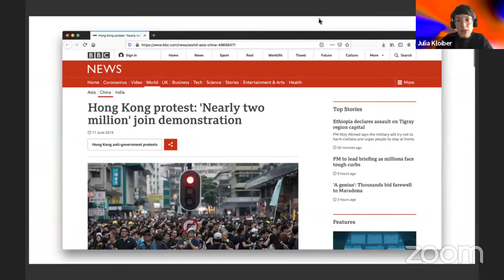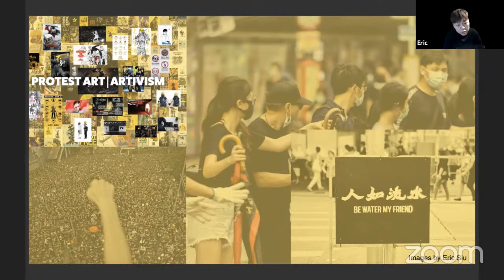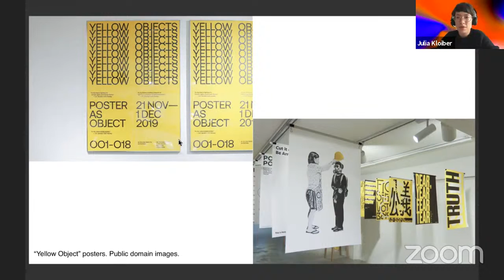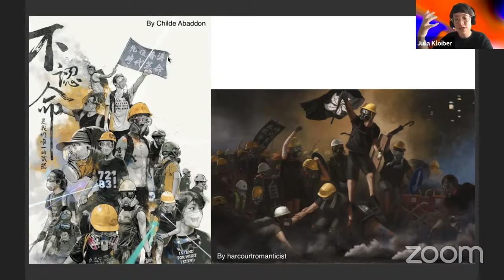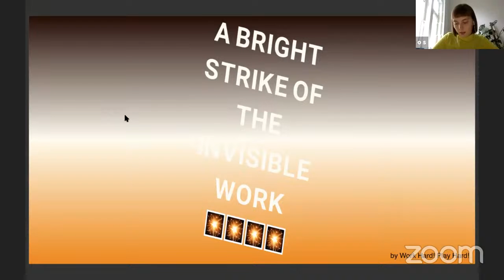Digitale Veranstaltung: About the Future in Times of Crises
Menschen rund um den Globus haben in den letzten Monaten durch die Corona-Pandemie gelitten. Doch COVID-19 ist nicht die einzige Krise, mit der wir konfrontiert sind. Die Klimakrise und politische Krisen kommen für viele noch hinzu. Wie beeinflussen diese Krisen unseren Blick auf die Zukunft? Führen sie dazu, dass Menschen resignieren oder dazu, dass sie aktiv werden? Mithilfe welcher Strategien bleiben Communities widerstandsfähig und stärken ihren Zusammenhalt?

Aktivist*innen und Künstler*innen aus Hong Kong, Belarus, Libanon, Venezuela  und weiteren Ländern haben ihre Perspektiven und Einblicke in Form einer kleinen Textreihe mit uns geteilt.

Digitale Veröffentlichung der Texte: 15. Dezember 2020.

Am 27. November um 13:00 Uhr (MEZ) sprechen wir mit Abir Ghattas (Hammam Radio, Deutschland), Joel Kwong and Eric Sui (Be Water, Hong Kong), und Olia Sosnovskaya (Autorin & Künstlerin, Belarus) über ihre Erfahrungen der letzten Monate, über ihre Visionen für die Zukunft und darüber, wie das Neue in die Welt kommt.

+++ English version +++

People around the globe have suffered from the corona pandemic in recent months. But COVID-19 is not the only crisis we are facing. The climate crisis and political crises add to this for many. How do these crises affect our view of the future? Do they make people resign themselves or do they take action? What strategies do communities use to stay resilient and strengthen their cohesion?

Activists and artists from Hong Kong, Belarus, Lebanon, Venezuela and other countries shared their perspectives and insights with us in a small series of texts.

On 27th November at 1pm (CET) we will talk to Abir Ghattas (Hammam Radio, Germany), Joel Kwong and Eric Sui (Be Water, Hong Kong), and Olia Sosnovskaya (writer & artist, Belarus) about their experiences of the last months, about their visions for the future and about how the New comes into the world.

An event in collaboration with Superrr Lab.
Hosted by: Goethe-Institut and Superrr Lab
Chaired by: Superrr Lab
Language: English